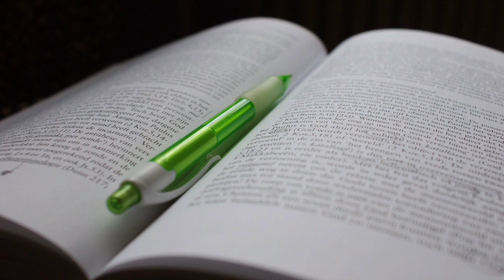Study Motivation എക്സാമിന് തയ്യാറെടുക്കുമ്പോൾ